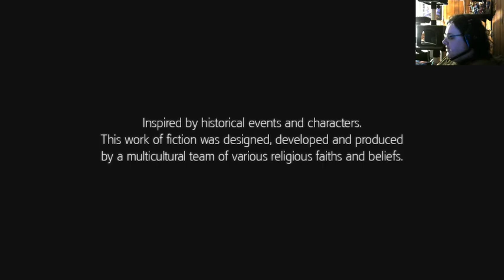Assassins Creed 3 Remastered Part 19 Finishing up current homestead